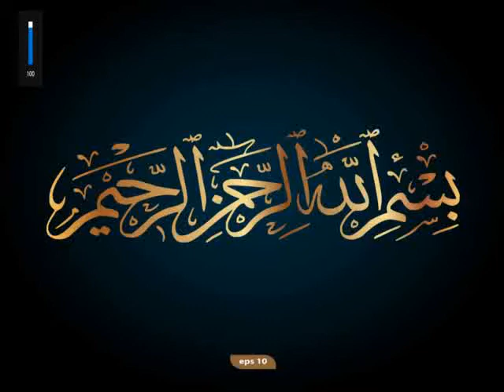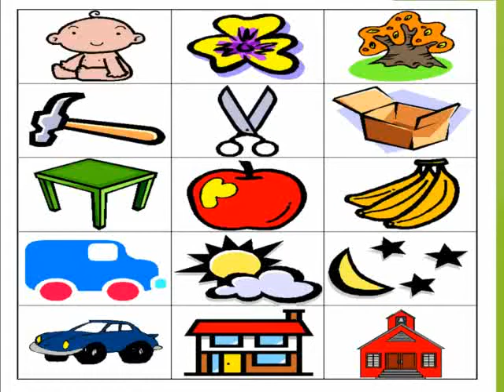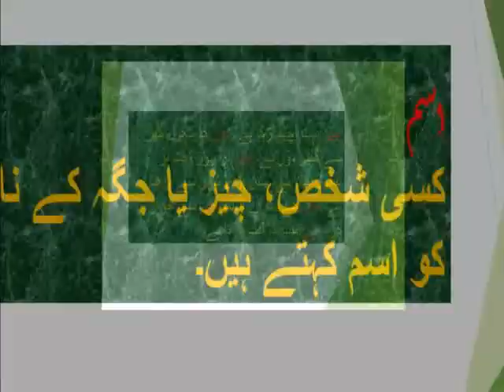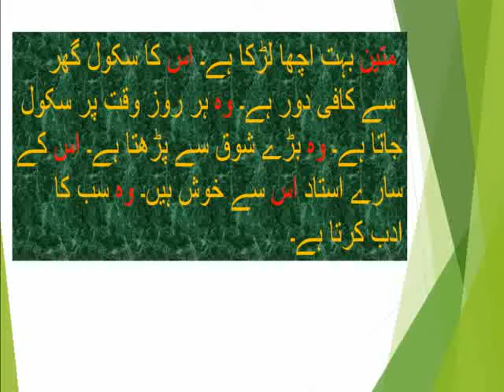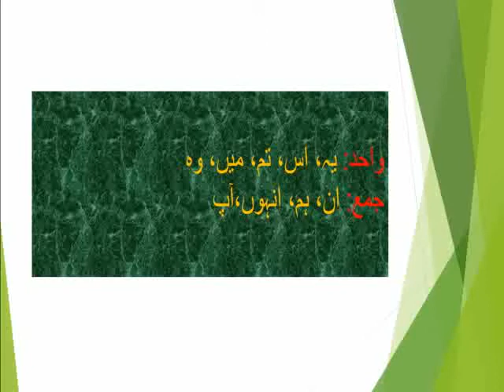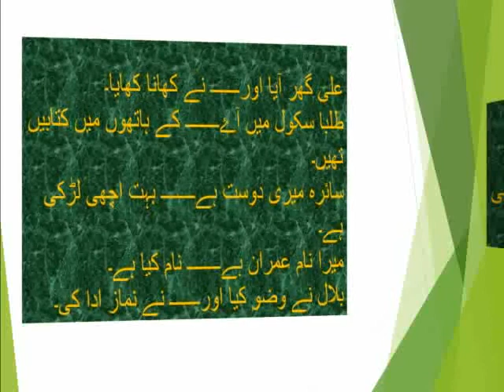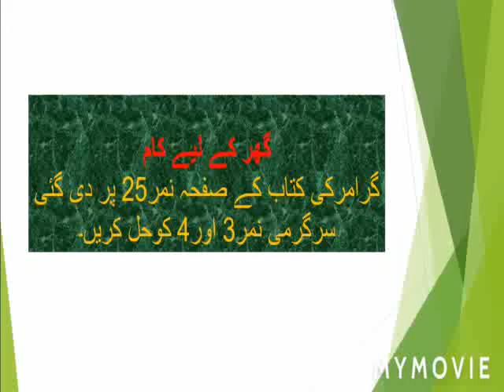Class 4 Urdu Isam Zameer by Miss Tazeen Zahra